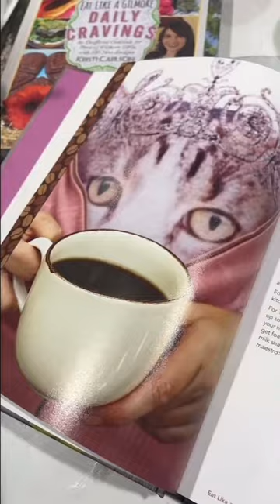EAT LIKE A GILMORE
ALL THE FOODS ARE THERE 😭 eatlikeagilmore gilmoregirlsfood @gilmoregirls3827